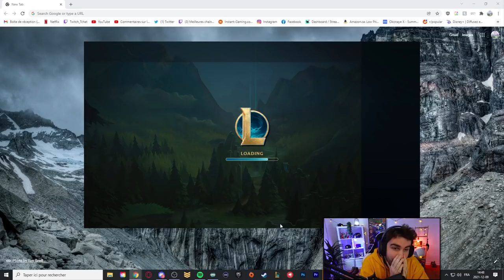Impossible de perdre la game avec ce début ( sauf si ... )